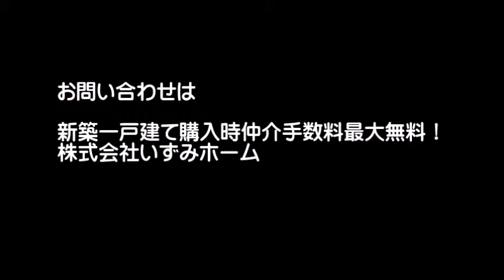立川市栄町新築一戸建て２棟－２号棟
立川市栄町新築一戸建て全２棟現場【２号棟】
新築一戸建て購入は仲介手数料最大無料の株式会社いずみホーム